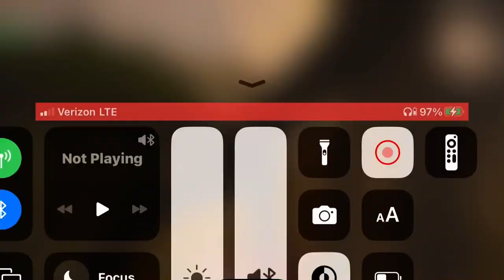(Gondwa) Cerato Survival Part 23